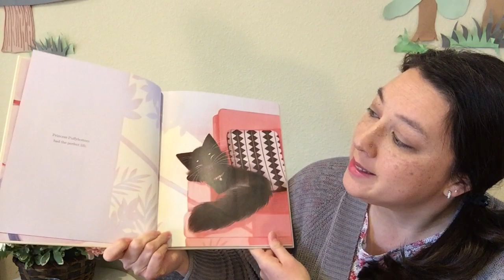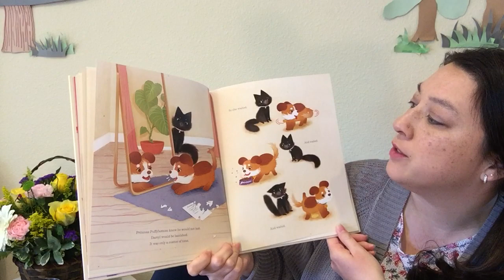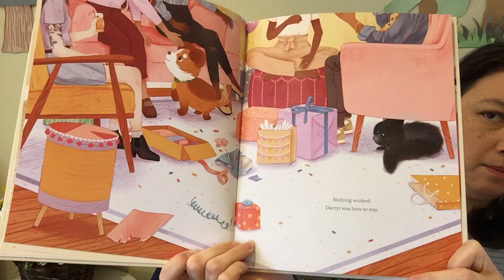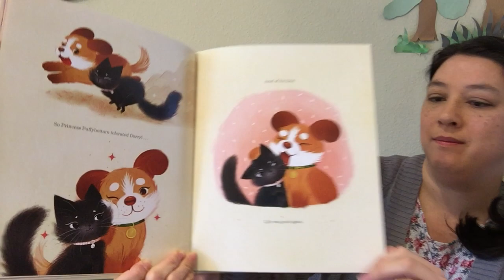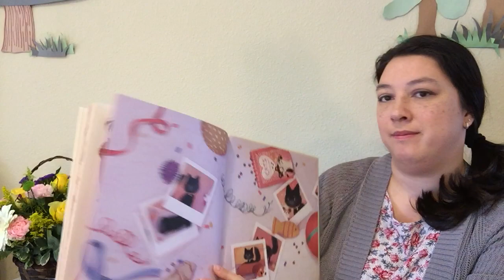Princess Puffybottom and Darryl